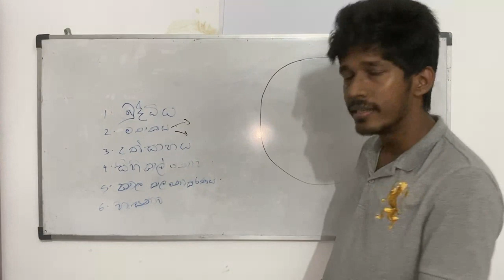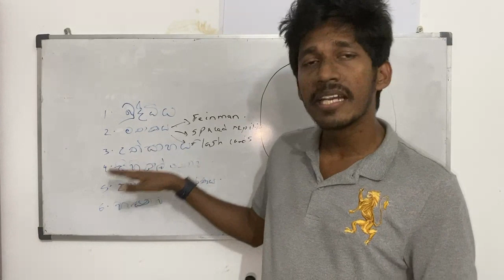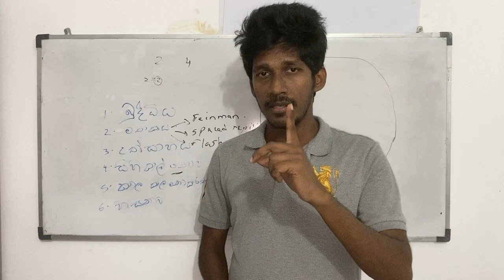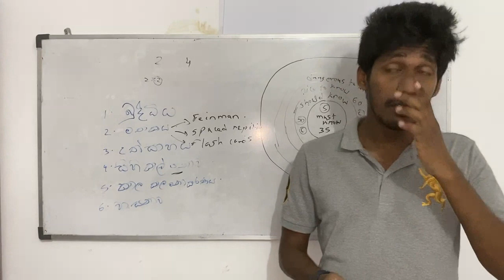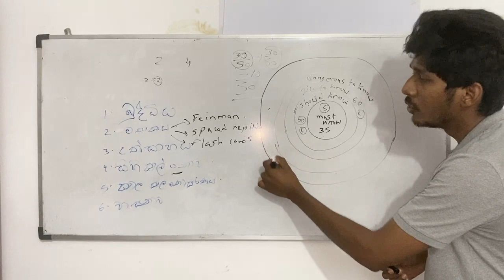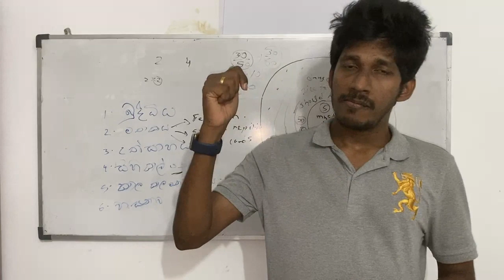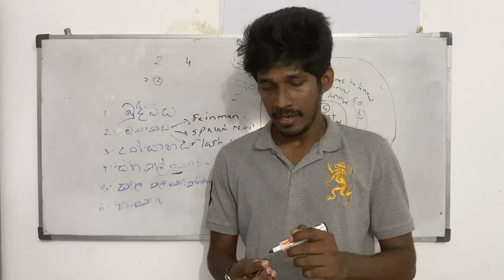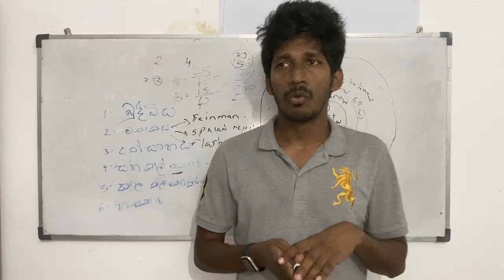කවුරුත් නොකියන AAA ගන්න රහස ! | Sinhala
සිහි කල්පනාවෙන් වැඩ නොකිරීම නිසා උත්තර නිතර වරදිනවද?
Past papers කරනවද?  model papers කරනවද? මොකද්ද හොද?
පාඩම් කරපු දේවල් ඉක්මනට අමතක වෙනවද?
S, C වල ඉදන් B වලට A වලට යන්නේ කොහොමද?
ස්වයං විනයක වැදගත්කම
කථා කරමු අපි මේ video එකෙන්.